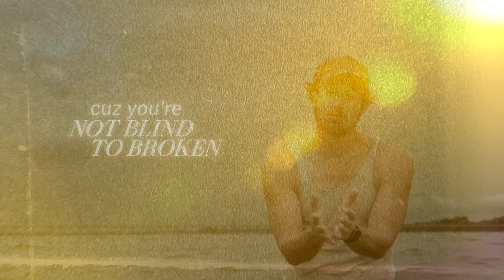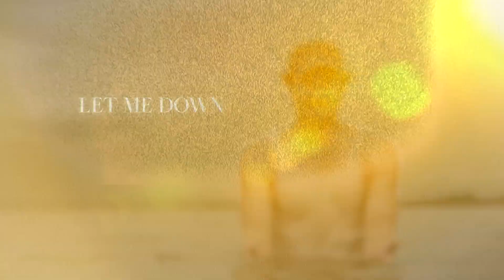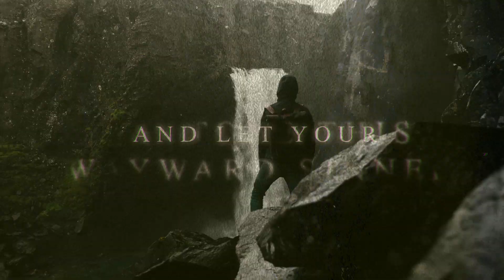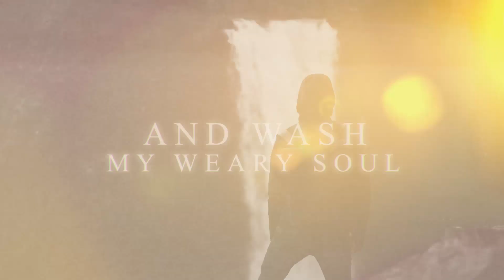Take Me To The River (Official Lyric Video) - Brandon Hixson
Here is my brand new song and video called, Take Me to the River! Written by me and my good friend, Eva Wilson. I hope it makes you smile!

Amazon Music